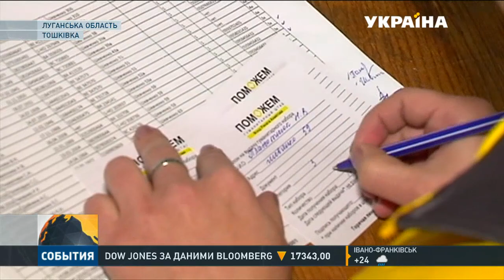Багатодітна сім’я Дорожків отримує підтримку від Гуманітарного штабу Ріната Ахметова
Багатодітна родина Дорожків у прифронтовій Тошківці Луганської області ледве зводить кінці з кінцями. Годуються городиною. А соціальні виплати, які їм нещодавно почали виплачувати - мізерні. На одного члена родини вони можуть витратити лише 400 гривень на місяць. Як виживають мирні мешканці - бачили наші кореспонденти.
Цю та інші новини ви можете подивитися у випуску інформаційної програми «События» на каналі «Україна» за 29 червня о 08:00